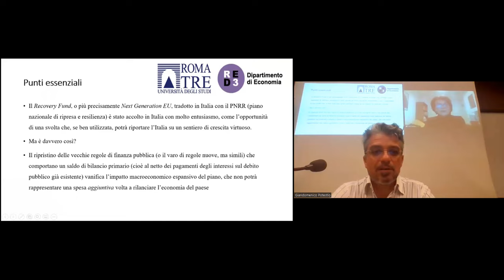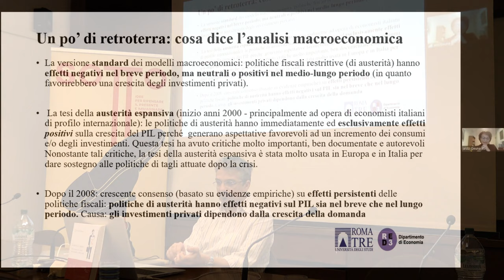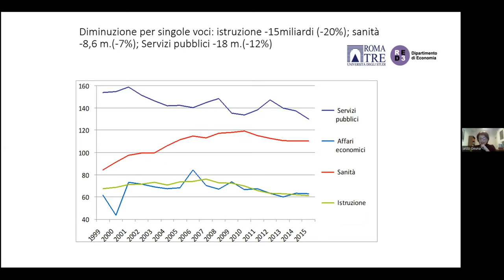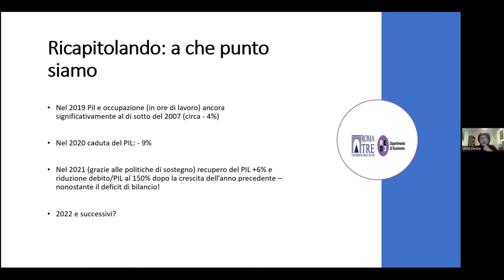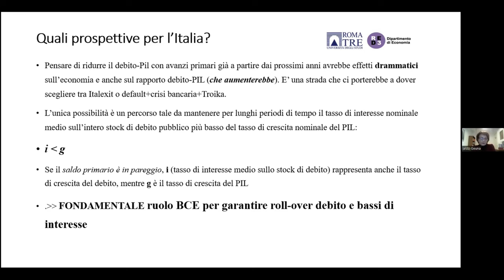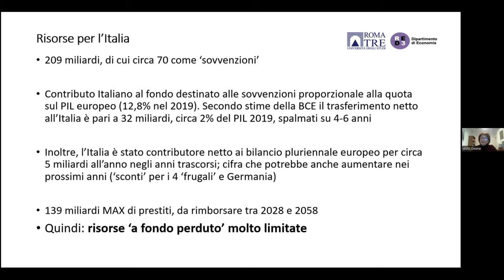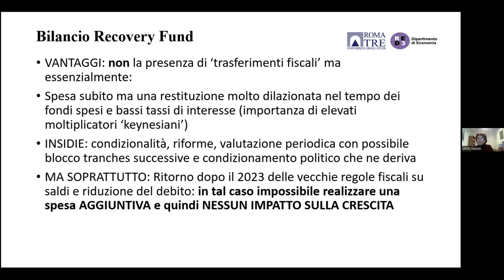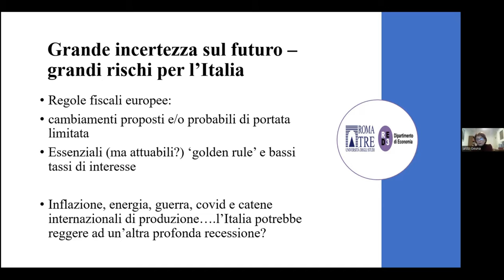Antonella Stirati "Eurozona e Italia: quale politica economica dopo il CoViD-19" | Il mondo nuovo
Una riflessione sul ruolo dell’Unione Europea e sull’efficacia degli strumenti di intervento di cui si è dotata per fronteggiare la crisi economica innescata dallo shock pandemico.

A parlarcene Antonella Stirati, professore ordinario di Economia Politica all’Università degli Studi Roma Tre. Ha studiato economia all’Università di Siena, Cambridge (UK) e La Sapienza (PhD). I suoi interessi di ricerca riguardano lo sviluppo dell’approccio classico-keynesiano, in particolare nei campi della determinazione della produzione e dell’occupazione, della distribuzione del reddito e della disoccupazione. È co-curatrice della rivista on-line Economia e politica.